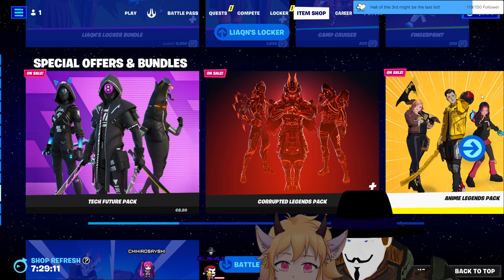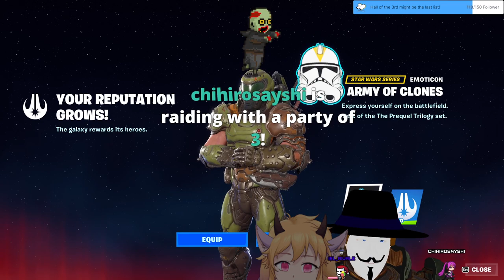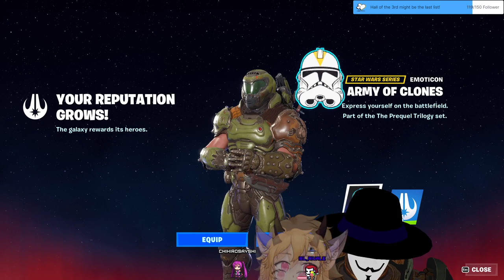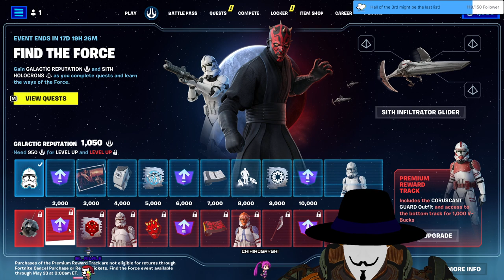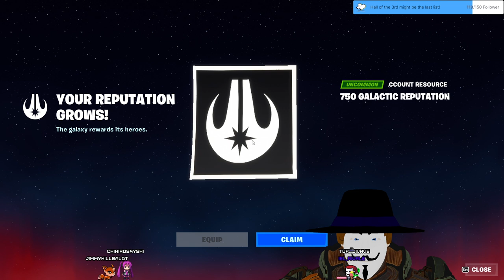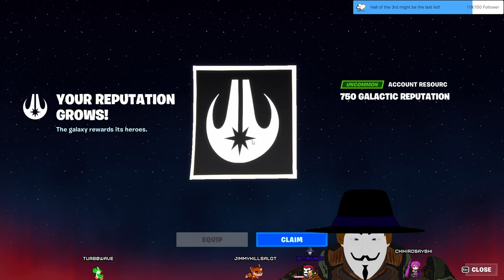Stream 140 Surprise collab with @ChihiroSaysHi! Star Wars Fortnite! 3D V-Tuber [Eng/Ger]